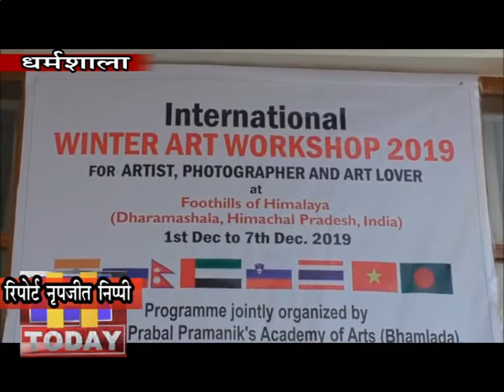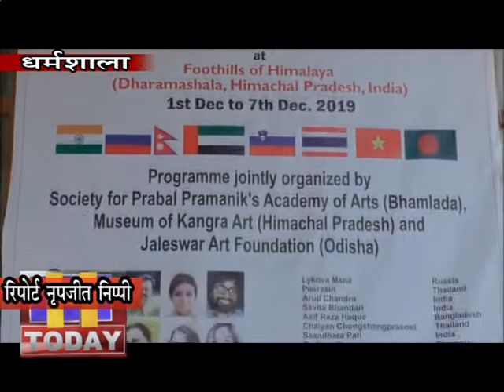धर्मशाला में देश-विदेश के कलाकार नेचर को रंगों में उकेर रहे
पर्यटन नगरी  धर्मशाला   में देश-विदेश के कलाकार नेचर को रंगों में उकेर रहे हैं। कांगड़ा आर्ट म्यूजियम में चल रही इंटरनेशनल विंटर आर्ट वर्कशॉप में देश-विदेश के कलाकार अपना चित्रकारी का हूनर दिखा रहे हैं। इसमें भारत सहित अन्य आधा दर्जन करीब देशों के नामी कलाकार विशेष रूप से भाग लेने के लिए पहुंचे हैं। कलाकारों द्वारा हिमाचल की खूबसूरत वादियां और यहां के जीवन को केनवस पर उतारा जा रहा है।  वर्कशॉप में खूबसूरत पेंटिंग और नेचर फोटोग्राफी की प्रदर्शनी भी लगाई गई। सोसायटी फॉर प्रोबेल प्रमाणिक एकेडमी ऑफ  आट्र्स पंजाब कांगड़ा कला संग्रहालय व जलेश्वर आर्ट फांउडेशन उड़ीसा द्वारा कार्यक्रम का आयोजन किया जा रहा है। इसमें भारत के अलावा थाइलैंड, सलोवेनिया, वियतनाम व नेपाल के 30 से अधिक कलाकार भाग ले रहे हैं। कार्यक्रम का आयोजन मुख्य रूप से एक-दूसरे देशों की प्रतिभाओं को एक मंच पर एकत्रित करके उसमें अधिक निखार करना है। साथ ही हिमाचल की खूबसूरती को केनवश पर उतार कर देश-विदेश तक पहुंचाना भी है। इसके साथ ही पेंटिंग व नेचर फोटोग्राफी से प्रदूषण मुक्त वातावरण का संदेश भी दिया जा रहा है।